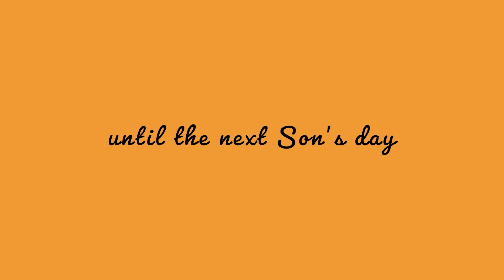สูทวินเทจรุ่นพ่อใส่ยังไงให้หล่อเหมือนเดิม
วันนี้นายสนจะพาทุกคนมาทำความรู้จักกับสูท "วินเทจ" (vintage)
ชื่อของสูท วินเทจ (vintage) ที่เราจะมาพูดถึงกันในวันนี้ คือ สูทกระดุมสองแถว หรือ Double Breasted Suit

สูทกระดุมสองแถว หรือ Double Breasted Suits
รูปแบบสูทอันเป็นเอกลักษณ์พาให้นึกย้อนไปถึงแฟชั่นการแต่งตัวในสมัยก่อน หากลองสังเกตกันดีๆภาพยนตร์วินเทจทั้งหลายก็มีตัวเอกที่ใส่สูท Double Breasted Suits อยู่เป็นประจำ และแน่นอนว่าในช่วงนั้นสูท Double Breasted Suits ก็บูมสุดๆ จนมาถึงปัจจุบันความนิยมก็ยังไม่เปลี่ยนแปลง แต่รู้ไหมว่ากว่าสูท Double Breasted Suits จะดังเปรี้ยงปร้างขนาดนี้ประวัติความเป็นมาของเขาก็เรียกว่าน่าสนใจจนเราต้องเอามาบอกเล่าต่อให้ทุกคนฟังกันเลยทีเดียว

ประวัติของสูทกระดุมสองแถว หรือ Double Breasted Suits
สูท Double Breasted Suits ที่เราเห็นในปัจจุบันอันที่จริงแล้วมีที่มาจาก Reefer Jacket หรือ แจ็คเก็ตเครื่องแบบของราชนาวีอังกฤษในช่วงต้นศตวรรษที่ 19 ลักษณะเสื้อจะเหมือนสี่เหลี่ยมทรงตรงหลวมๆ มีกระดุมสองแถว เวลาสวมใส่บริเวณช่วงตัวจะมีการทับซ้อนกัน ซึ่งช่วยเพิ่มความอบอุ่นจากการปฏิบัติหน้าที่ของทหารช่วยป้องกันทั้งลมทะเลและกันความหนาว

สูทกระดุมสองแถวหรือ Double Breasted Suitsใส่อย่างไร?
อันดับแรกเรามาทำความเข้าใจสูท Double Breasted Suits กันก่อน โดยทั่วไปสูท Double Breasted Suits จะมี 4 – 8 กระดุม แต่รูปแบบที่นิยมมากที่สุดคือกระดุม 6 x 2 ซึ่งแปลว่าสูทมีกระดุมทั้งหมด 6 เม็ด แต่กระดุมที่กลัดด้านนอกมี 2 เม็ดนั่นเอง ด้วยความที่กระดุมมีจำนวนมากจึงทำให้หนุ่มๆ อาจเกิดความสงสัยเวลากลัดกระดุมว่าต้องกลัดอย่างไรกันแน่? วิธีการกลัดตามหลักแล้วจะมีกระดุมด้านในสูทที่มองไม่เห็น 1 เม็ดที่จำเป็นต้องกลัดทุกครั้งเพื่อให้ตัวเสื้อสูทเป็นทรงสวย กระดุมด้านนอกจะเหลือเม็ดล่างไว้เสมอ